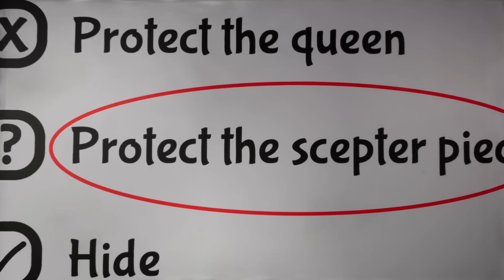Garten of Banban 7 - Official Teaser Trailer 2023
On this channel I review different indie horror games like Garten of Banban, Poppy Playtime, Choo Choo Charles and other interesting games.

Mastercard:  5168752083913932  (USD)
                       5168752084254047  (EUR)